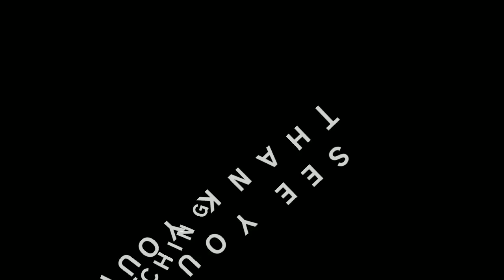New Year 2023 ni first Vlog video naidw onananwi support hwdw🙏